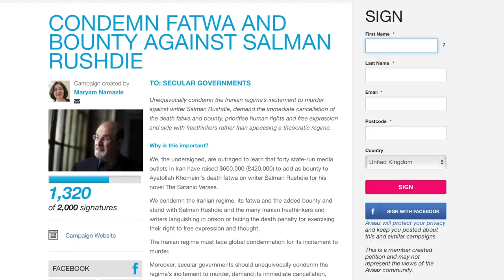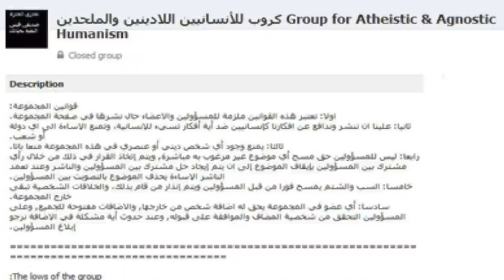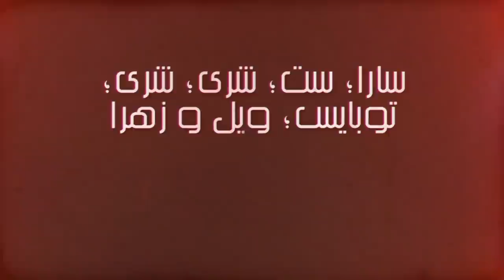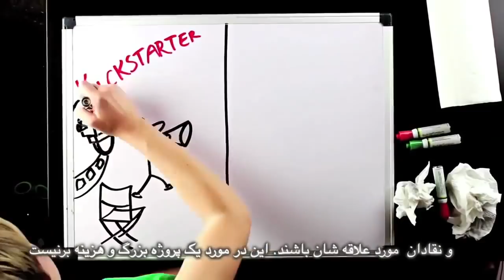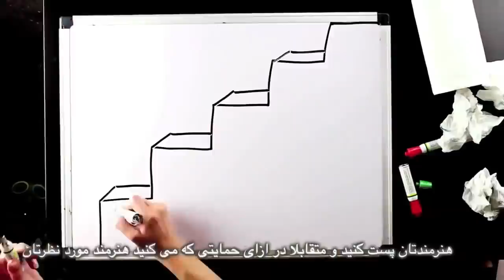There is an atheist in every Arab family Bread and Roses TV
There is an atheist in every Arab family
1 March 2016
Interview with Palestinian Atheist Waleed Al Husseini
Also on the renewed bounty against writer Salman Rushdie
Recent protests against animal cruelty in Iran
Refugees in Bavaria having to give up their valuables
A village in Iran were the entire male population has been executed
An insane fatwa against the necktie
and a song by an Afghan woman who throws off her burqa and sings against violence against women
Editing: Fariborz Pooya
Translation: Mohammad Basham
Subtitles: Bahram M
Producer: Maryam Namazie